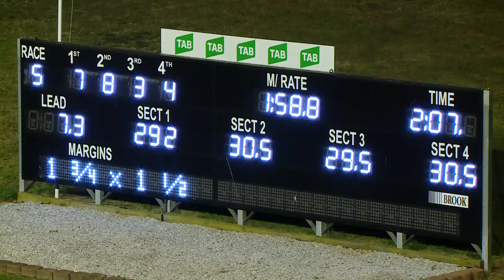PENRITH - 07/11/2019 - Race 5 - DARG BINGO @ CLUB PACEWAY 23RD NOV CLAIMING PACE